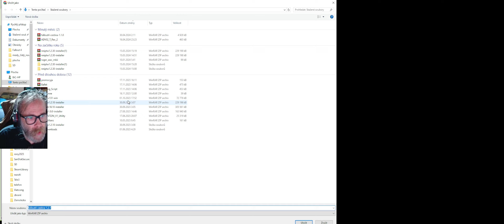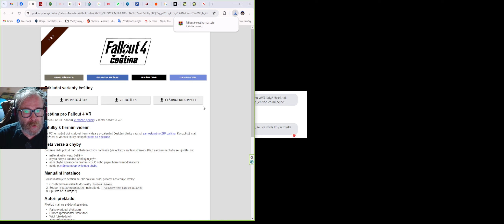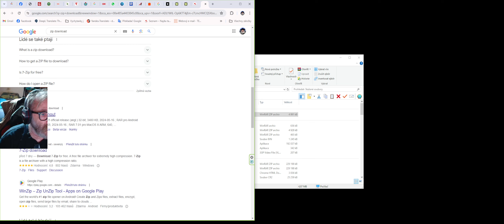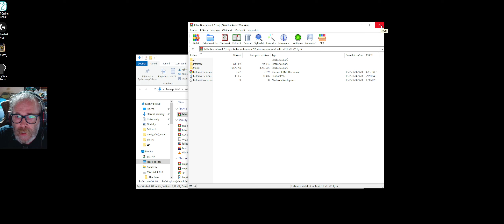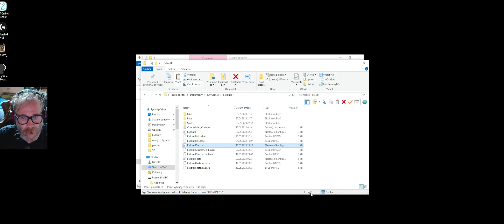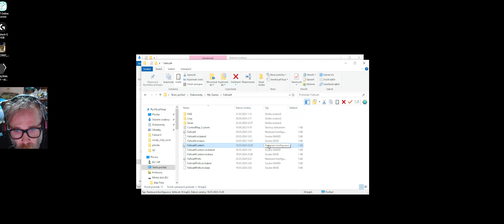Instalace ČEŠTINY do Fallout 4